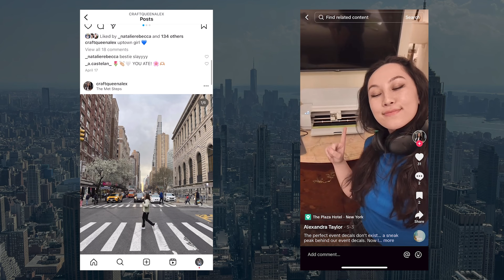NYC MOVING VLOG | Decorating My Studio Apartment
Hi everyone, Buckle up as I take you through the process of building my Pinterest board apartment.

Xx,
Alex